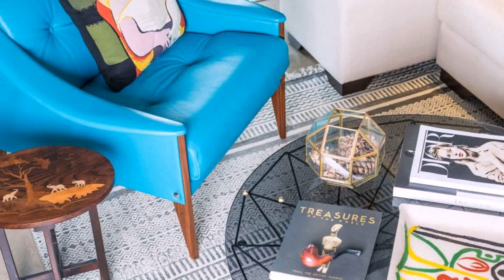Buy Car NY 5% DP